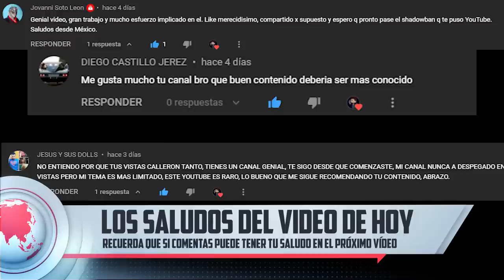14 SAGAS MÁS LARGAS DEL CINE DE TERROR.